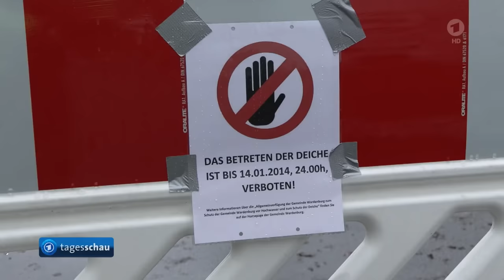tagesschau 20:00 Uhr, 05.01.2024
Themen der Sendung:
00:00 Guten Abend
00:21 Bauernverband distanziert sich von der Protestaktion gegen Wirtschaftsminister Habeck,
02:51 Bundeswehr hilft bei Deichschutzmaßnahmen in Hochwassergebieten,
05:00 Rekordniederschläge in Deutschland,
07:08 Israels Verteidigungsminister Gallant erläutert Pläne für den Gazastreifen,
09:15 Deutsche Bahn legt neues Angebot im Tarifstreit mit der GDL vor,
09:40 Berlins Regierender Bürgermeister Wegener bestätigt Beziehung zu Bildungssenatorin Günther-Wünsch,
10:14 Vier Tote bei Krankenhausbrand in Uelzen,
10:39 Beisetzung von Wolfgang Schäuble in Offenburg,
12:31 Günther Fielmann im Alter von 84 Jahren verstorben,
13:00 Deutsche Biathleten starten erfolgreich ins Weltcup-Wochenende in Oberhof,
14:27 Das Wetter